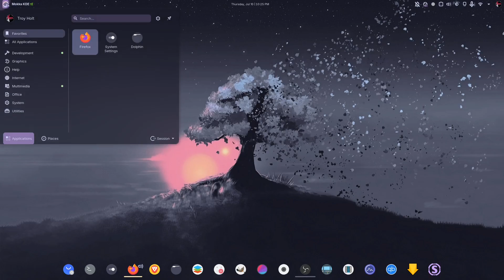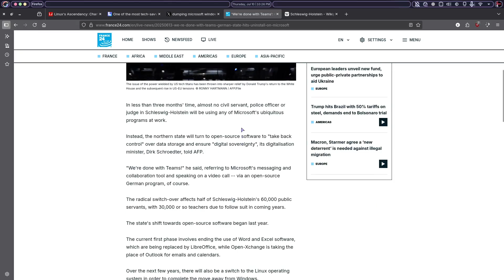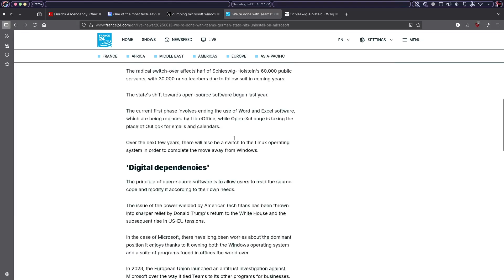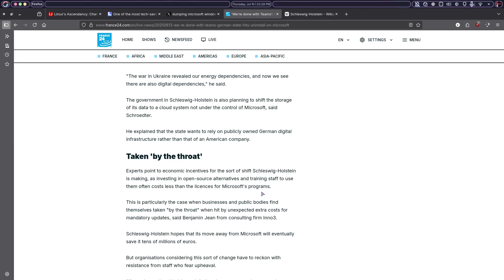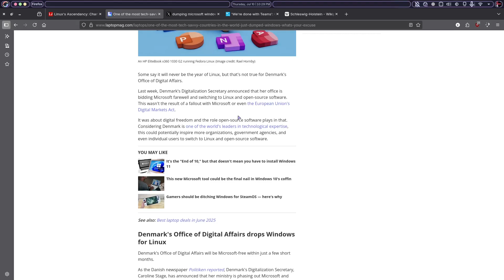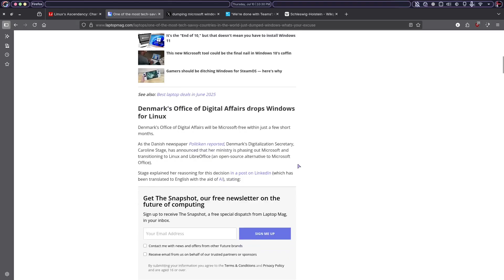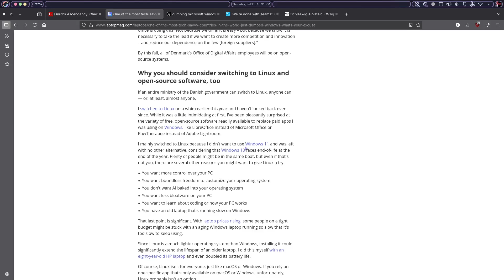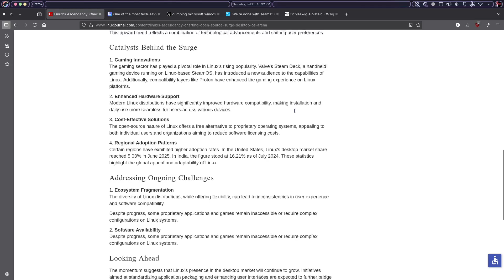Germany and Denmark Say BYE! to Microsoft | HELLO LINUX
Just a quick video discussing the recent announcements by Germany and Denmark about the abandonment of Microsoft and the adoption of open source.